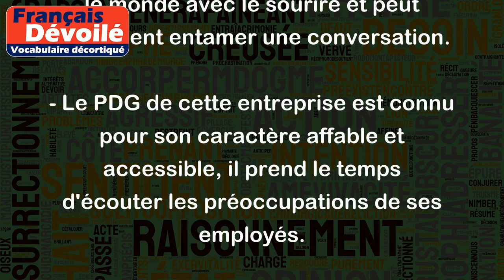Affable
Le mot "affable" est un adjectif qui décrit une personne qui est aimable, amicale et sociable dans ses interactions avec les autres. Une personne affable est généralement facile à approcher et à parler avec, elle sait bien mettre les gens à l'aise. Voici quelques exemples pour mieux comprendre le sens de ce mot :
- Sophie est une personne très affable, elle accueille toujours tout le monde avec le sourire et peut facilement entamer une conversation.
- Le PDG de cette entreprise est connu pour son caractère affable et accessible, il prend le temps d'écouter les préoccupations de ses employés.
- J'ai été impressionné par l'attitude affable de notre guide touristique, qui nous a offert un accueil chaleureux et nous a donné de bonnes informations sur la ville.
En résumé, "affable" est un terme positif qui décrit une personne agréable à côtoyer et qui sait se comporter avec courtoisie et bienveillance envers les autres.